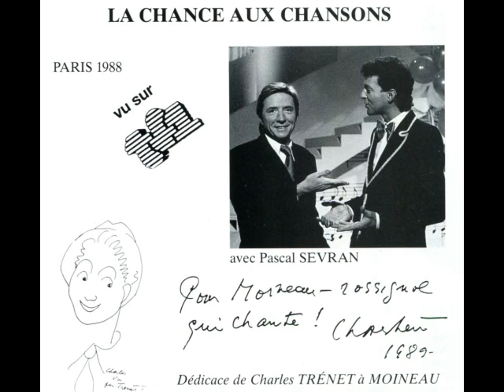Mademoiselle Hortensia - 1946 - Par Moineau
Une chanson du répertoire d'Yvette Giraud en 1946 signée Louiguy et Jacques Plante.
Je l'ai enregistrée et chantée au piano, pour la Radio Suisse Romande en 1986.